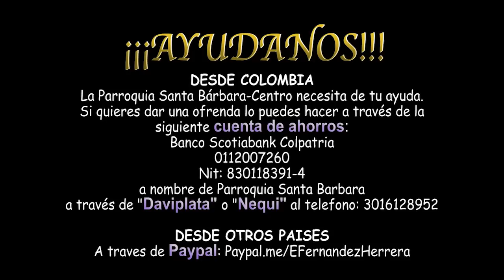Lunes IV Pascua (Jn 10,11-18)